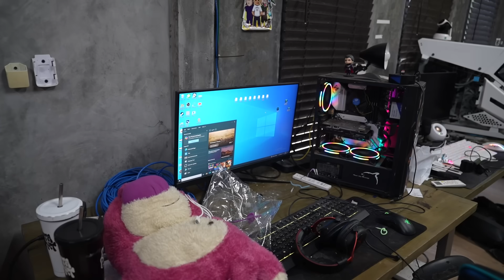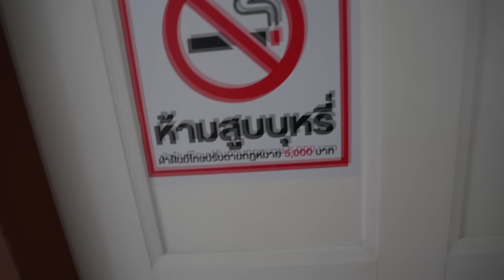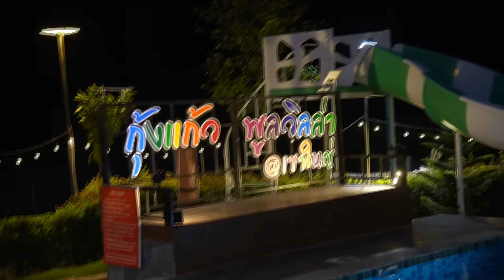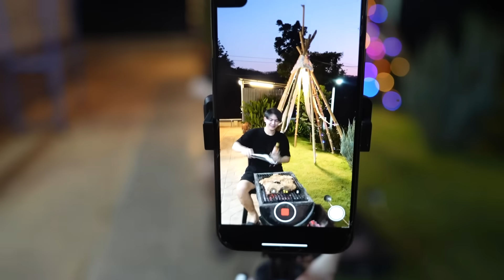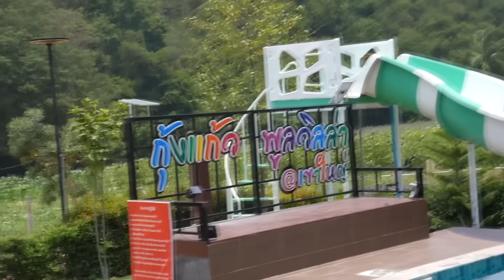ฉลองเด็กใหม่ของแก๊ง!! ตัวแทนไอหรั่งและไอไอซ์!!!! | Camping ep.5